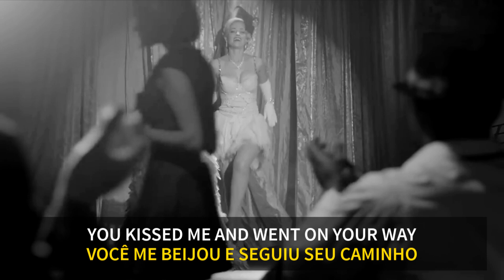Já ouviu a expressão CALL IT A DAY?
Não, essa expressão não quer dizer "chamar isso de um dia". É um belo exemplo de que traduções literais não podem ser confiadas. Imagina um gringo ouvindo que "você é seu pai cuspido e escarrado". Bizarro, né? No nosso caso é parecido.
Então aproveita esses 2 minutinhos pra dar um up no seu inglês.

Quer fazer parte desse mundo incrível, e dominar a língua mais falada no mundo?
Eu tô aqui pra te ajudar a aprender ingles do jeito mais descontraído, direto e aplicado!

ABOUT ME
Hey there! I’m Luiza and it’s a pleasure to have you here!
Já morei na Califórnia, na Bélgica e visitei mais de 20 países. Falo inglês, francês, espanhol e, claro, português. O ingles sempre foi uma paixão e eu vivi na pele o quanto ele pode abrir portas e permitir que façamos conexões, trocas e que vivamos as experiências por completo, mais que qualquer outra língua.
Em viagens, entender e conhecer novas pessoas, saber todos os itens de um menu, e até mesmo ser capaz de se comunicar com o hospital ou a polícia caso seja necessário (e já foi).
No dia a dia, entender uma musica em inglês no rádio, ou ser capaz de assistir filmes sem legendas e entender piadas e trocadilhos que perdem a graça quando são traduzidos.